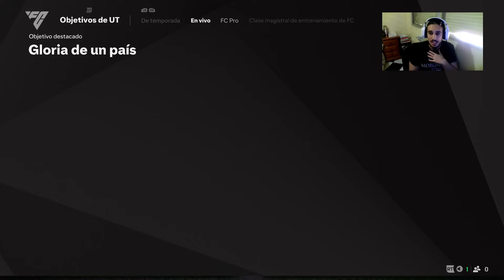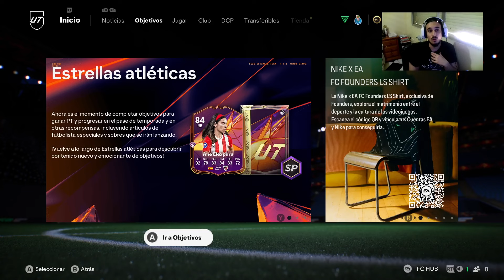✅ Consigue 2000 XP y Sobres +80 En Solo 10 Partidos Gloria De Una Nación EA FC 25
Samcod19 es un canal de YouTube que se centra en la emoción y la pasión del fútbol. Con contenido variado, desde resúmenes de partidos hasta análisis tácticos, este canal ofrece a los fanáticos del fútbol una experiencia única. Los videos son cortos pero informativos, brindando a los espectadores una visión detallada de los momentos clave de los partidos y las estrategias utilizadas por los equipos. EAFC25 es el destino perfecto para aquellos que buscan estar al tanto de las últimas noticias y tendencias en el mundo del fútbol.